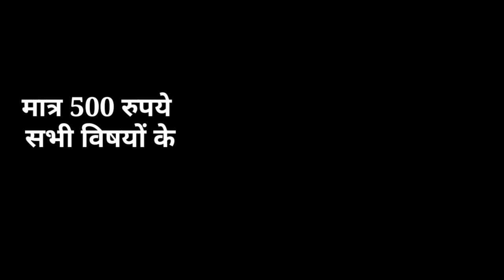Physics most important question 2020(9),/अध्याय 12 से 14 तक महत्वपूर्ण अतिलघु उत्तरीय प्रश्न 2020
physics के सभी वीडियो यहाँ देखे-

class 12 physics all chapter,
class 12physics  board paper 2018,
maths model  paper for class 12,
class 12 physics  in hindi medium,
class 12 physics  important questions in hindi,
class 12 physics important questions 2018,
class 12  ka physics
भौतिक विज्ञान कक्षा 12,
भौतिक विज्ञान  कक्षा 12 नोट्स 2018,
भौतिक विज्ञान  कक्षा 12 ncert solution,
भौतिक विज्ञान  कक्षा 12  2018,
भौतिक विज्ञान कक्षा 12 नोट्स 2019,
भौतिक विज्ञान 12 कक्षा  ncert,
भौतिक विज्ञान  12 पेपर 2018,
कक्षा 12 की भौतिक,
भौतिक  कक्षा  12 pdf,